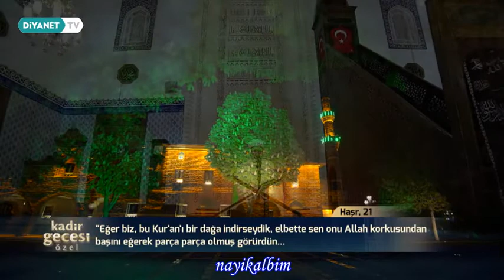Musa Coşkun Haşr suresi Kadir gecesi 2020